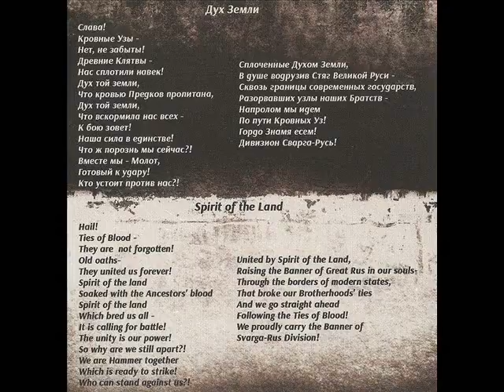Сварга - Дух Землі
Band: Сварга
Album: Spirit of the Land
Year: 2014
Format: Full-lenght
Origin: Ukraine